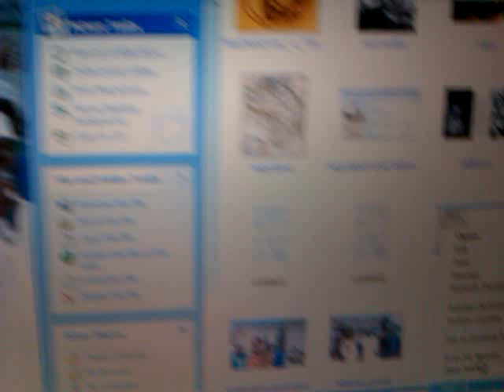Stop Blaming Bobby Brown, BLAME BABYLON Music Industry! Whitney Houston 2012 Death Mystery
Stop Blaming Bobby Brown BLAME BABYLON! Whitney Houston 2012 Death Mystery